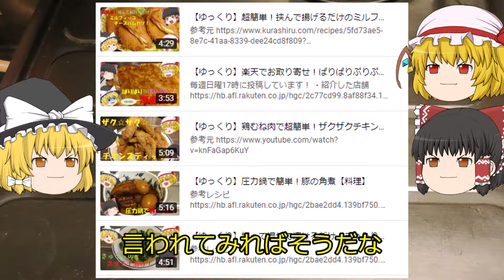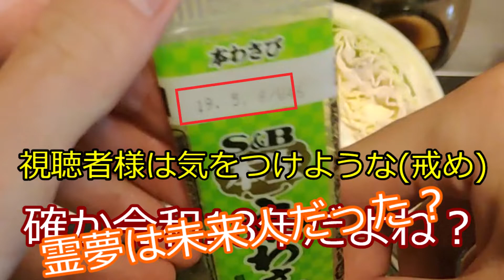【ゆっくり】ワサビ醤油とバターでいただくキャベツステーキ！【料理】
毎週水曜日と日曜日17に投稿中！